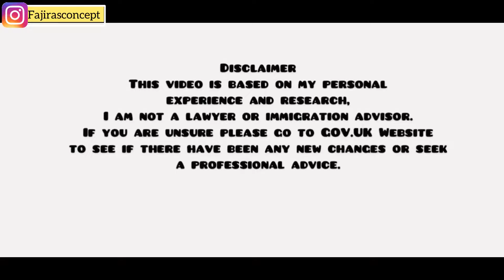Good News! UK Government Orders MAC to Review Salary £38,700 to Bring Partner And Dependants To UK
Good New! UK New Government Orders MAC to Review The Salary  £38,700 to Bring Dependants to the UK

GET £20 CASH BACK IS VALID TILL 30TH SEPTEMBER 2024. T&C APPLY

TO BOOK A SESSION FOR ALL YOUR RELOCATION PACKAGES;

You can use the link below to book a 1-2-1 session with us.

For UK & other countries  £40

And a video call will be booked for you.

Links;